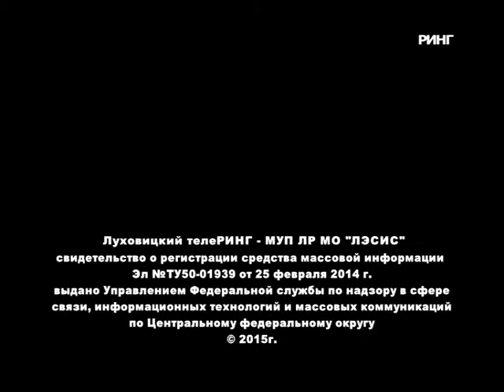Видео стих "России" (автор С.Кулешов)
Благодарю за съемку луховицкую телестудию "Ринг"